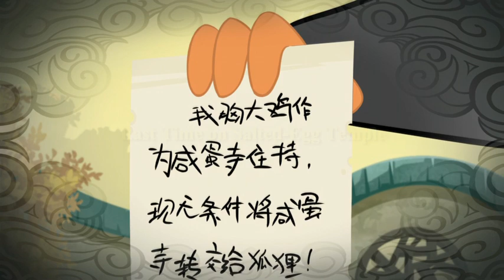Chicken Stew Salted Egg Temple English 008 | You’ve Got to Be “Boulder”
Designed for children between 6 and 15, Chicken Stew: Tales from the Salted-Egg Temple is set in a mysterious martial-arts community where Uncle Wattles and Free Range will begin a brand new chapter in their colorful lives.
At the temple, Free Range and his fellow trainees get off to a contentious start, but finally band together in pursuit of kung fu excellence. Uncle Wattles, on the other hand, seems content to nurture ever more outrageous fantasies of a glorious kung fu past that never was. Their differing approaches to the kung fu ideal makes for comic confusion in abundance.